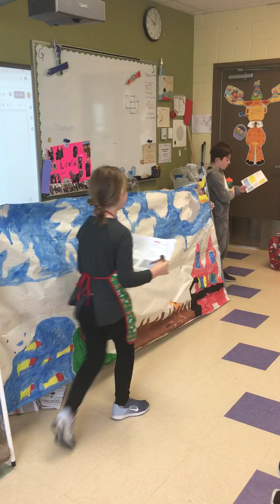Le Bonhomme de pain d’épice